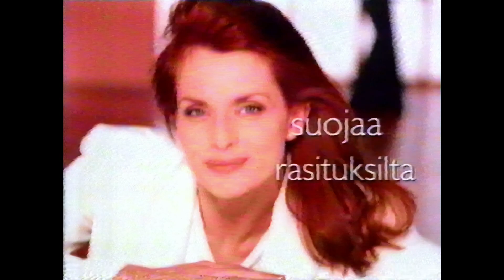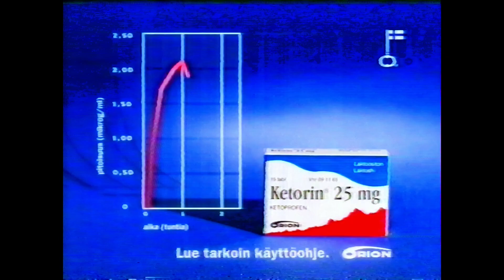MTV3 28.09.1998 Mainoksia #99